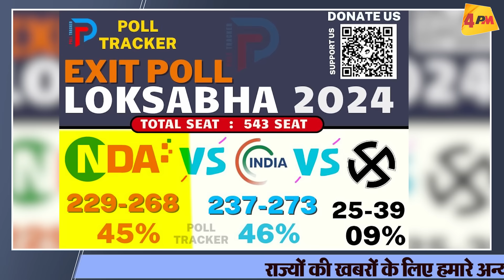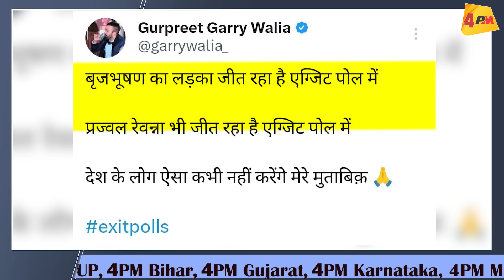Poll Tracker के सर्वे में INDIA को बहुमत! चंडीगढ़ चुनाव की तरह नतीजे बदलने की तैयारी?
वोटिंग खत्म होने के बाद सामने आए नए एग्जिट पोल ने बवाल खड़ा कर दिया! सारे EXIT POLL हो गए फेल, INDIA को मिला बहुमत, चौकाने वाले नतीजे! देखिए रिपोर्ट